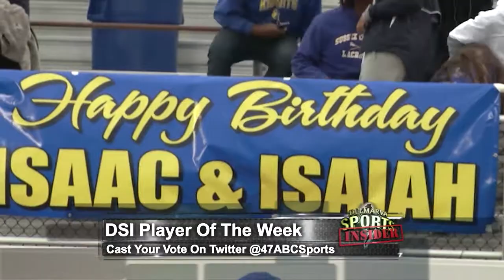DSI D BLOCK - 10.26.18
Delmarva Sports Insider - Part 4 of 5 - Friday, October 26, 2018